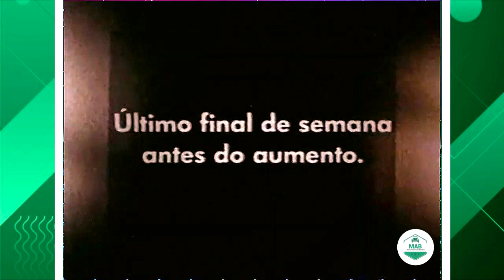Comercial Volkswagen - 2001.